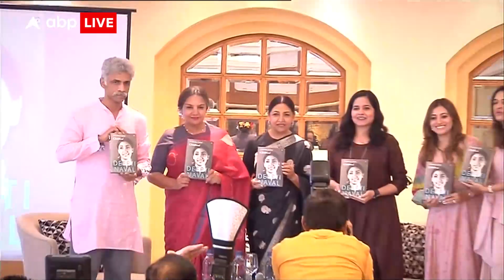किस बारे में हैं एक्ट्रेस Dipti Naval की किताब A Country Called Childhood? उन्हीं से जानिए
अपने संस्मरणों की किताब ACountryCalledChildhood को लेकर DiptiNaval ने Ravi Jain से की खास बातचीत